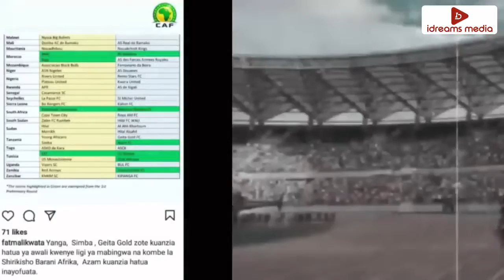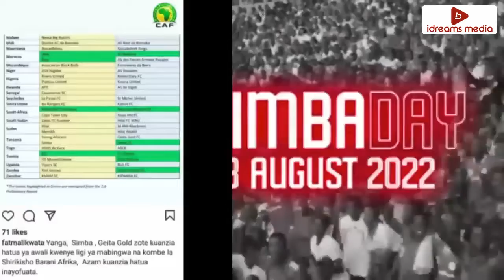AMBANGILE: SIMBA kushushwa michuano ya CAF na kuanza hatua ya awali kama YANGA | sababu hizi hapa ..